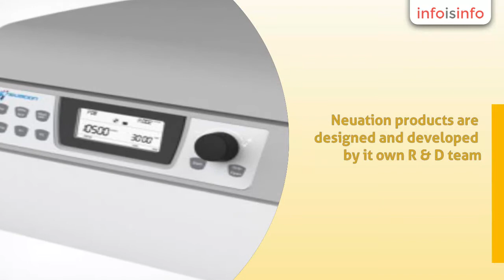Centrifuges in Hyderabad - Neuation Technologies Pvt. Ltd - InfoIsInfo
Neuation Technologies Pvt. Ltd, Centrifuges in Hyderabad.

Neuation offers a wide range of next generation Centrifuges for various Research lab applications. From personal centrifuge to Universal laboratory centrifuges the range of Micro centrifuges and Lab centrifuges are widely used in microbiology, tissue culture, molecular biology, clinical and blood banking,  drug discovery, genomics and proteomics. Neuation products are designed and developed by it own R & D team. Employing a User Centric Design Process to develop simple, Safe, easy of use and high performance laboratory centrifuges. The products are CE certified and approved for IVD use.

Centrifuge, Laboratory Centrifuge, Doctor's Centrifuges